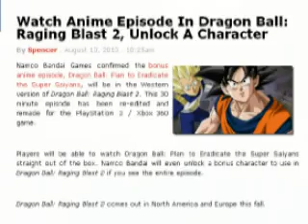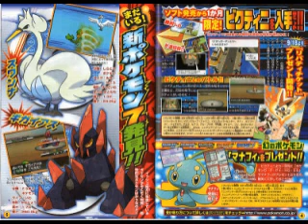NRD-Log Ep. 4 - Naruto Ultimate Ninja Storm 2 Special Edition, Raging Blast 2 Episode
Some very interesting news about Storm 2 and Raging Blast 2 along with a few scans about Pokemon Black and White.